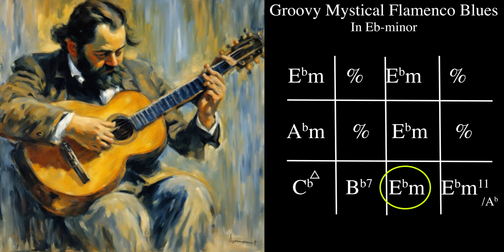Blues Backing Track in Eb-minor: Groovy Mystical Flamenco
A groovy and a bit mystical 12-bar flamenco blues in the key of Eb-minor.

(The Ebm11 in the end is supposed to be with a Bb in the bass, not Ab - my bad!)

76 bpm, hope you like it!

All music and videos posted on this channel belong exclusively to the creator, Frederik's Jam Tracks.